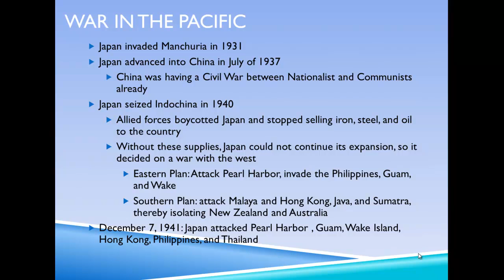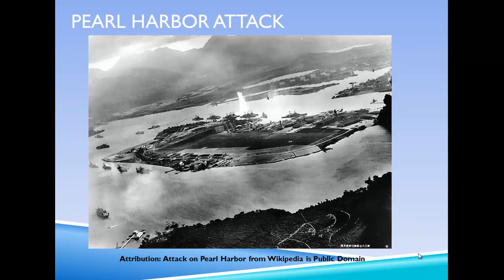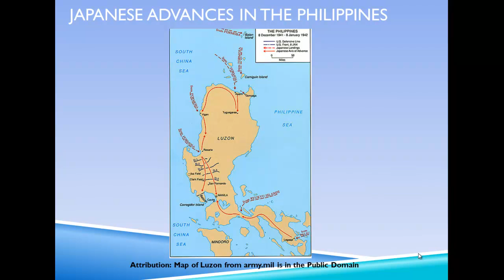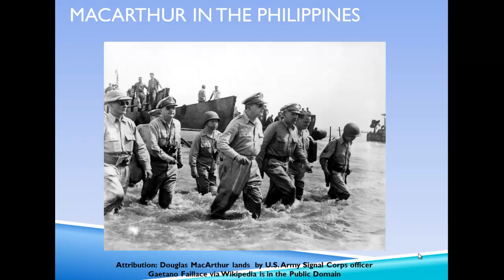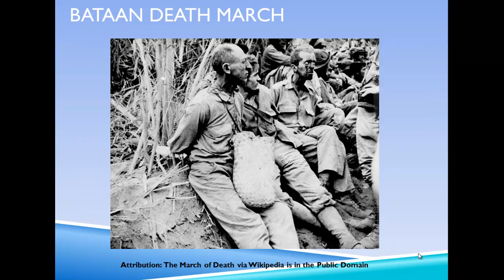WWII in the Pacific Intro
Beginnings of WWII in the Pacific and the Japanese invasion of the Philippines